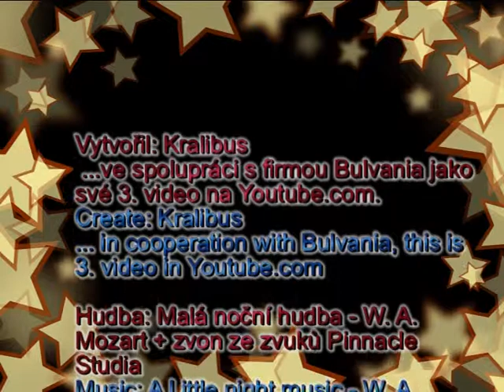Legostory - Bláznivý doktor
Legostory - Bláznivý doktor ... aneb, jak to dopadne, když v hasičském autě jede i doktor :-)